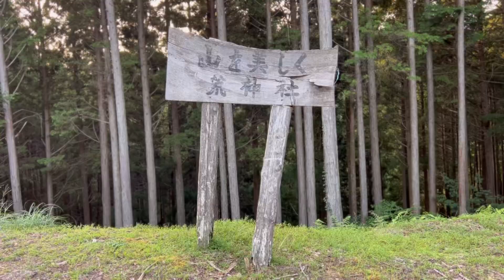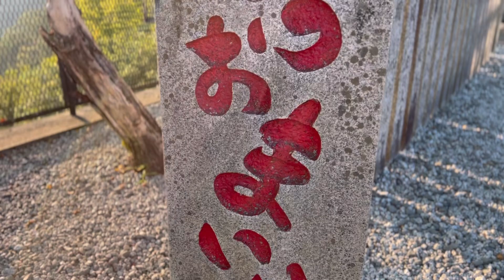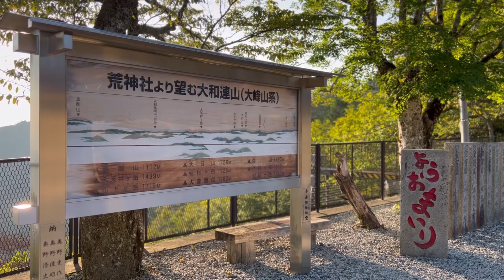【荒神社/雲海】パワースポットでスピリチュアル！日本一◯◯な野迫川村は心を洗う！(アクセス/駐車場/Vlog)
チャプター
00:00        〜野迫川村
00:45        〜雲海ビュースポット
02:30        〜荒神社社号標
02:45        〜荒神社駐車場・トイレ
03:08        〜(立里)荒神社

動画ご視聴頂きまして
ありがとうございました。( ´ ▽ ` )ﾉ

高野山から高野龍神スカイライン(国道371号)を経由して南下すると野迫川村と荒神社の案内板が見えます。以前から幾度となく通った道ですが、そのまま南下し龍神温泉へ行くのが僕の高野参詣のお決まりコースでした。
今回は温泉の予定は入れず(暑いので🥵)、また雲海プラス日の出を見ようと高野山も通過しそのまま野迫川村方面へ行きました。某マップアプリでの雲海ビュースポットはすでに他府県ナンバーの車両も複数台止まっていました。
県道733号沿いでどこか開けた場所がないか探していたところ、誰もいない三脚で場所取りのされていない木々が開けて眺望の良い場所でカメラを構えました。日の出15分くらい前に一台の車が止まり、降りて来られた方がお話してくれました。
「そこは日の出と雲海が綺麗に撮れる場所だよ」と。
伺ったところ地元の方でよく日の出を見に来られているのだとか。
「ここで日の出を見て、その後すぐ荒神社に行くとまた違った角度からの景色でいいよ」と。
『日本一人口の少ない自治体』の方は大変温かく、観光客に少しでも良い印象をお土産に持って帰ってもらおうという心づかいを感じました。

○(立里)荒神社
〒648-0301
奈良県吉野郡野迫川村大字池津川347

無料駐車場🅿️有り
(満車時は第二駐車場へ)

・BGMは「甘茶の音楽工房」様よりフリー素材をお借りしています。↓↓↓

次回も神社仏閣をメインとした
観光案内を発信していきますので、
お楽しみください。m(_ _)m